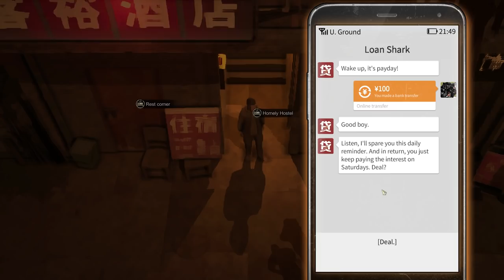I Became a Thief So My Sister isn't sold to a Brothel | Nobody The Turnaround Gameplay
I Became a Thief So My Sister isn't sold to a Brothel in Nobody - The Turnaround Gameplay

Sucker for realism sandbox survival

Nobody - The Turnaround Info

Nobody – The Turnaround is a realistic survival simulator set in a parallel world that echoes modern society. Manage your time and resources carefully, strive to find a way through difficult times, and overcome the predicament you find yourself in.

The Most Realistic Life Simulator
With systematic reconstructions of your possible physical status, such as Health and Emotions, Nobody – The Turnaround aims to accurately represent the working class’s working and living situations. You may suffer minor injuries from an accident due to manual labor, have a breakdown while seeing other people’s paychecks, or even get sick due to sleeping on the streets. Your life might be affected by various unexpected random events, and you need to do your best to survive.

Work Hard and Strive for Success
From the initial basic jobs to skilled labor that requires specific training, you can experience all kinds of professions here in Nobody – The Turnaround. You can start by bricklaying, distributing leaflets, or mail delivery. All you need to do is work hard, create your career path, and eventually secure your dream job.

Real Life and Everyday Entertainment
You can do some group dancing with the ladies on the basketball court, play Chinese chess with the older man at the street corner, play games in the internet café, or lose yourself in the bookstore. Besides hard work, you need to arrange your pastimes responsibly to improve your mood and adjust your conditions.

Special Sandbox Mode
After experiencing the difficult journey of the Story Mode, you can choose to play the Sandbox Mode. Use your decision-making and management abilities to plan your career freely without all the restraints.

Social System & Relationships
Interact with dozens of characters, and as their affinity level increases, their hidden stories will be revealed. It’s even possible for you to romance some of them and build a life together.